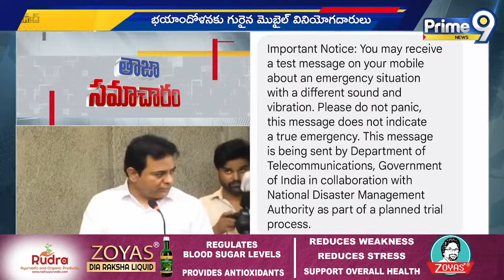దేశవ్యాప్తంగా మొబైల్ స్క్రీన్ లపై ఎమర్జెన్సీ అలర్ట్ | Emergency Alert On Mobile Screen | Prime9 News